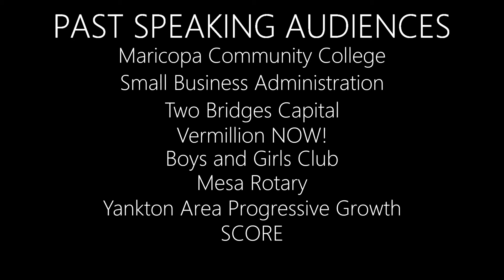Coaching and Never Giving Up on Your Team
This is an excerpt of a speech I gave in a workshop setting of a group of executives that were trying to become better at Coaching their sales professionals.   During this short video I am using an example to show the difference between what out people sometimes expect of their role in the company versus what we as coaches see in them.